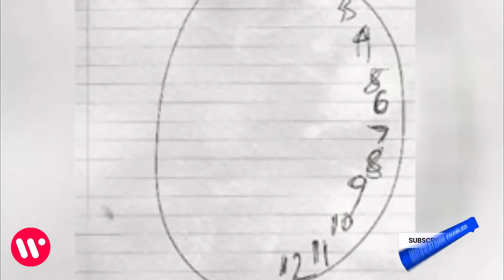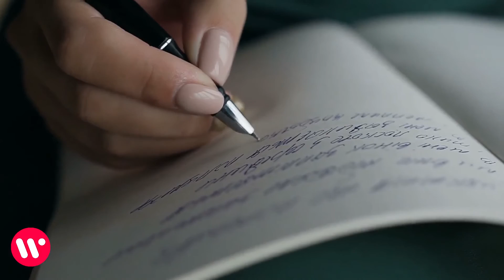Woman Having Mental Breakdown Can’t Be Cured, Until Her Doctor Asks Her To Draw a Clock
At just 24 years old, Susannah Cahalan was admitted to the hospital for "insanity," and was about to be in the middle of what felt like a loosing battle. Until one day, when one doctor looked a little closer at her symptoms and realized her erratic behavior was the result of a very rare disease that others failed to notice...